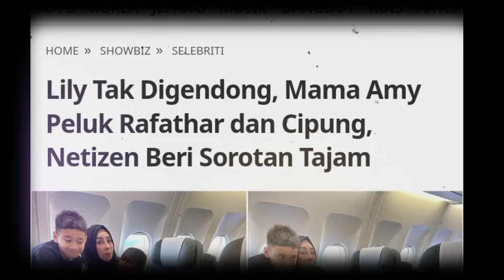Lily Tak Digendong, Mama Amy Peluk Rafathar dan Cipung, Netizen Beri Sorotan Tajam